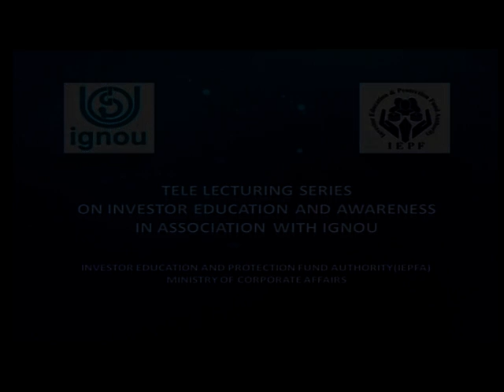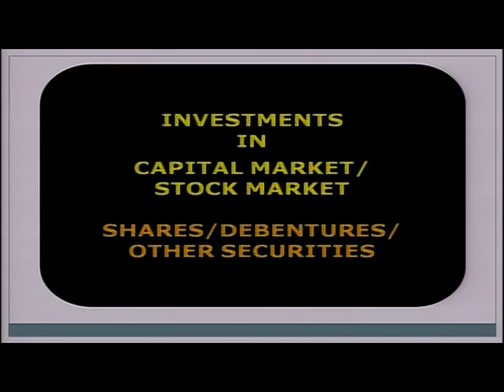Episode 18 Part I: How to start making Investment in Stock Market ?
Topic : How to start making Investment in Stock Market ?
Resource Person: CS Sandeep sapra
Live Streamed on Friday, June 06, 2022, 3:00 - 4:00 PM
Description: Let's learn the way of Investment in the stock market.